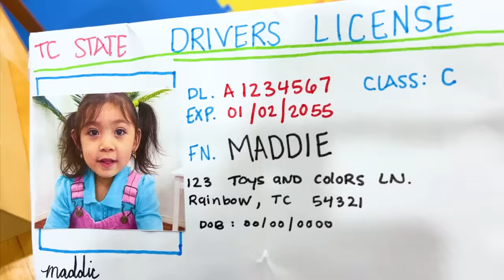Eric and Ellie Pretend Play as USPS Mail Man Delivery Service | Kids Deliver Packages Jobs & Careers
Eric and Ellie Pretend Play as USPS Mail Man Delivery Service | Kids Deliver Packages Jobs and Careers

Eric and Ellie pretend play as USPS mail delivery workers! Fun jobs and careers for children to learn about.